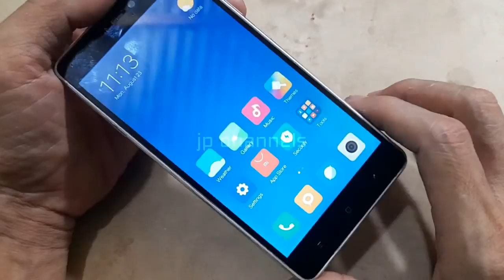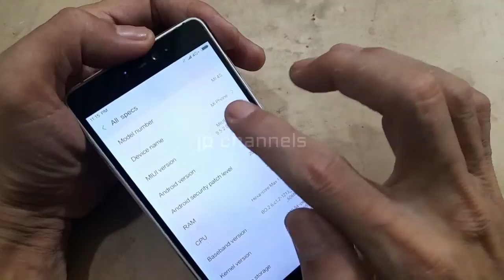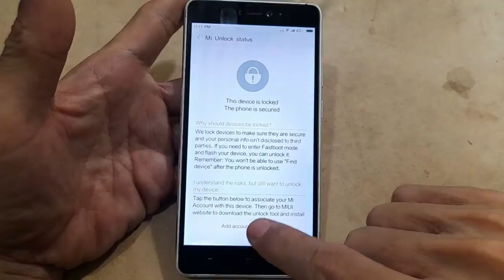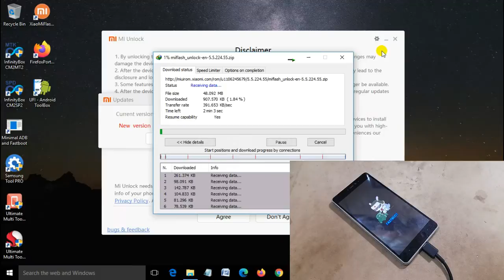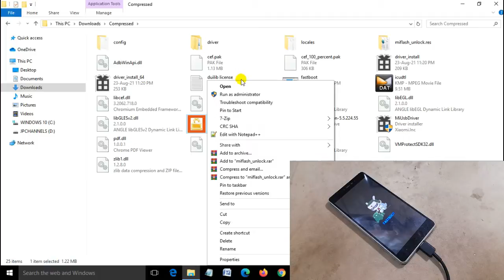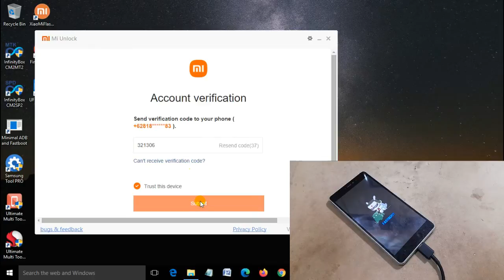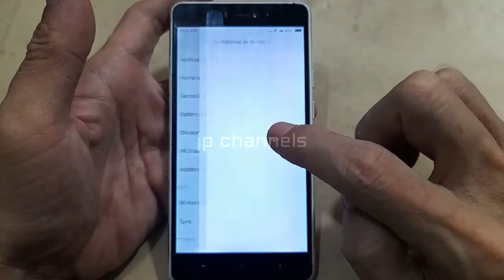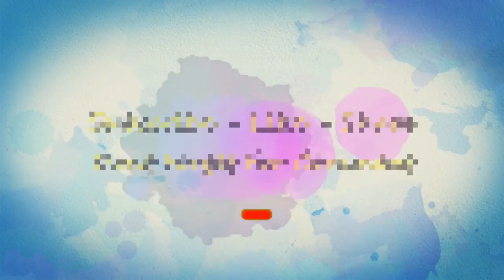BYPASS UNLOCK BOOTLOADER / UBL INSTAN XIAOMI MI 4s AQUA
walaupun devices ini termasuk sudah lama,tetapi masih banyak yang menggunakannya,xiaomi mi 4s memang tidak ada rom globalnya,unlock bootloader instan,tips agar langsung sukses ubl instan officialnya adalah kalian flashing menggunakan rom miui 9 yang paling rendah baru kalian unlock bootloader.